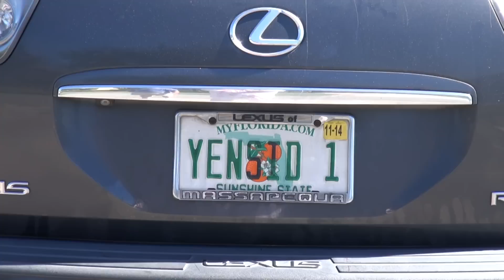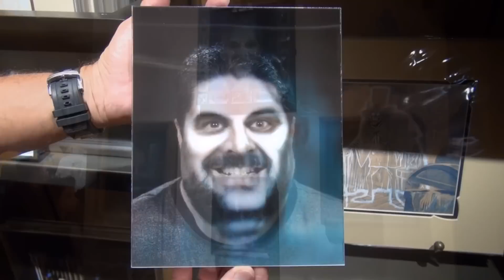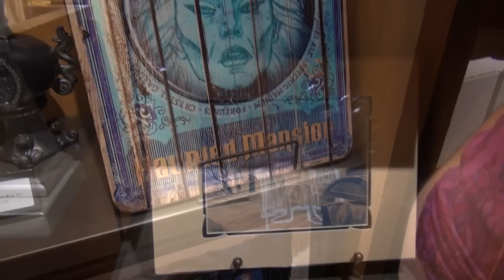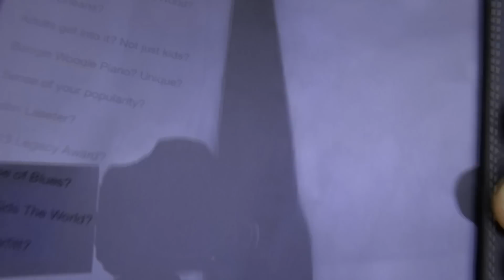BIG FAT PANDA SHOW #16 with Guest Yehaa Bob Jackson - Oct 30, 2014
*Fat Michael Myers
*David's Vacation Club Rentals
*Hallowishes Finale from Bay Lake Towers
*Disney Cruise Line
*Castaway Cay
*Halloween on the High Seas
*Haunted Mansion Store Memento Mori
*Moana
*Changes - DHS Hat leaving - Name change rumor
*Move It! Shake It! Dance and Play It!
*Beach Club Resort
*Morimoto Asia and Boathouse Restaurants Disney Springs
*Marvel Movie Lineup
*NY Comicon Cosplay
*Prize
*Guest Yehaa Bob from Port Orleans Riverside